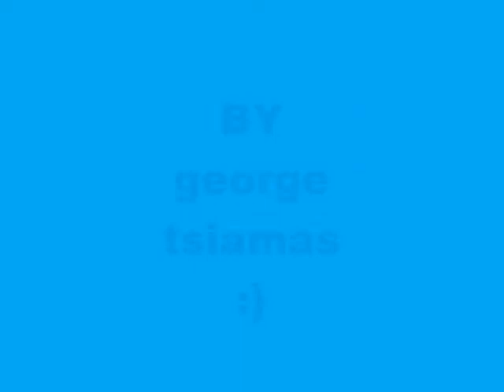RAKINTZIS 80'S MEGAMIX by George Tsiamas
1988 mia + mia  pantoflitsa  kouneli .kai anatoli 1987
mia alli epoxi :)
michalis rakintzis
keep walking
pame gia triti dekaetia .